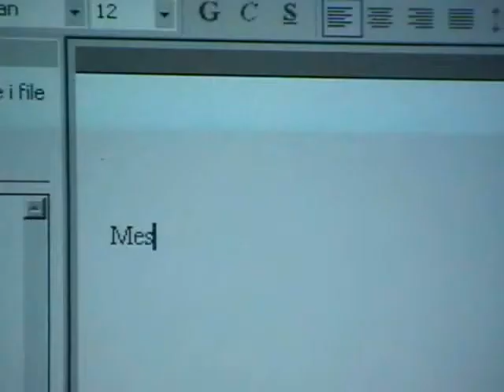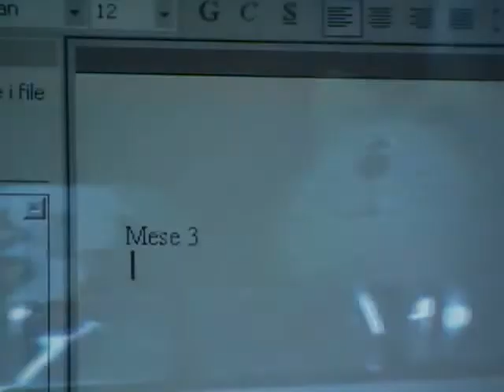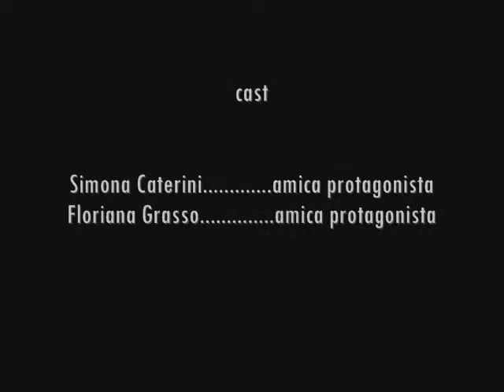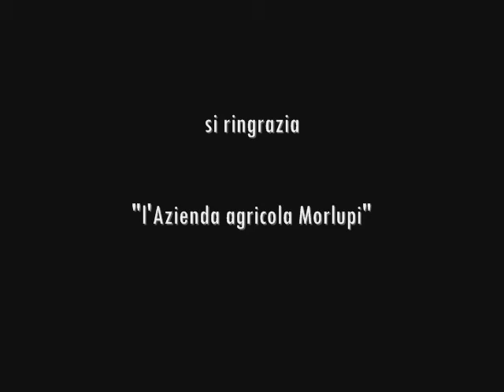"NON TI ACCETTO" short film by Luca Tedesco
Un ragazza soffre di emicrania, e per superare il problema dovrà guardarsi dentro..

Il corto nasce da un'idea di Luca Tedesco,  è stato scritto da Luca Tedesco con la collaborazione di Daniele Sampieri, il quale ha collaborato in parte anche alla co-regia di alcune scene.
Interpreti: Lidia Masia e Tiziana Flenghi.
Il corto selezionato in molti festival ha vinto il premio "miglior corto" al film festival di Roma "Ho un corto intesta", pari alla somma di 3000 euro. E' la seconda opera di cortometraggio del regista Luca Tedesco.

Le location sono Anguillara Sabazia e Bracciano (Rm).
Musiche di Amedeo Minichino e Andrea Berardi ("Fondi di Caffè)
Prodotto nel 2007 da Luca Tedesco.